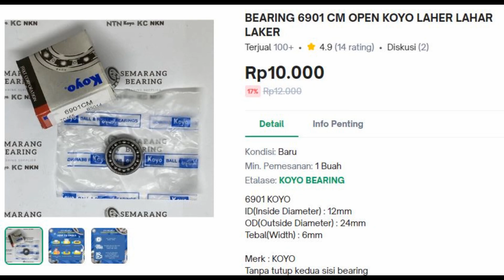swing arm vixion oblak ganti bearing 6901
ganti bearing swingarm vixion old, new vixion pakai bearing 6901 lebih awet
untuk info pembelian bearing kemarin saya beli di sini